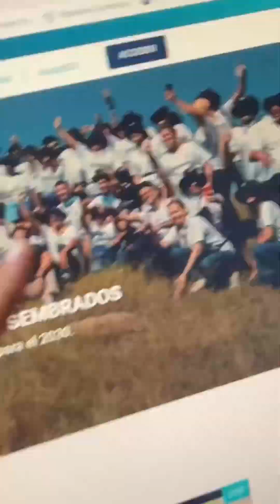Daily VLOG [333]